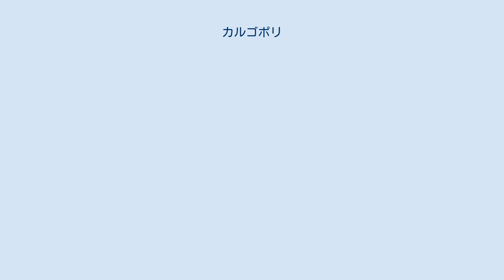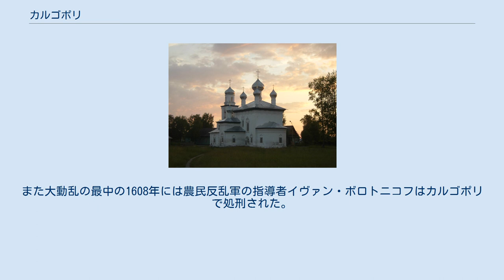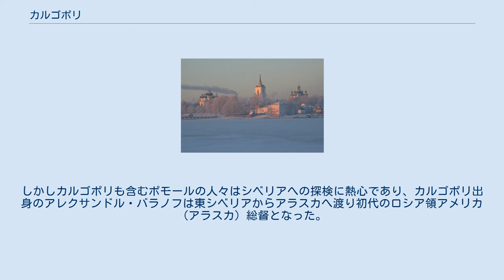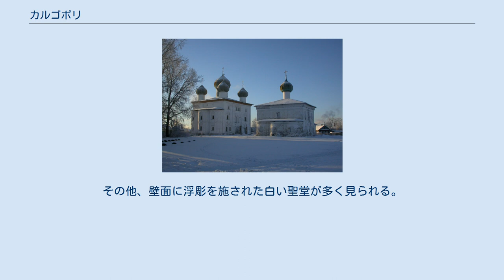カルゴポリ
17世紀に建設された聖堂。
石の壁面は特異な浮彫で飾られている カルゴポリ（Каргополь, Kargopol）はロシアのアルハンゲリスク州にある町。
オネガ川中流の町で、ラチャ湖からオネガ川が流れ出るところから数キロメートル北にある。
カルゴポルスキー地区の行政中心都市。
 気象 カルゴポリの創建年代は不明だが、1146年の年代記にその名が初出する。
カルゴポリはノヴゴロド公国の北方の交易拠点で、スラブ人（ポモールと呼ばれる北への入植民）の最北の居住地の一つであった。
カルゴポリに関する記録は甚だ少ないが、13世紀・14世紀のビャルマランド（Bjarmaland, 白海南岸のノース人による呼び名）の交易の中心地であったと考えられる。
1447年にはモスクワ大公ドミトリー・ドンスコイの孫、ドミトリー・シェミャーカが、同じくドミトリー・ドンスコイの孫でモスクワ大公となったヴァシーリー2世の追手から逃れカルゴポリへ来ている。
 大公国の首都モスクワと、当時のロシア唯一の貿易港アルハンゲリスクを結ぶ水路・陸路の途中に位置するカルゴポリはロシアでも有数の豊かな町となり、特にイギリスの商人（ムスコヴィ会社）が16世紀半ばにアルハンゲリスク経由のロシア・西欧間貿易を始めて以来物流が増えた。
モスクワ大公国の後継争いに端を発する大動乱の時期、カルゴポリはポーランド・リトアニア共和国軍の攻撃に耐えた。
また大動乱の最中の1608年には農民反乱軍の指導者イヴァン・ボロトニコフはカルゴポリで処刑された。
 ロシア帝国がバルト海に進出しサンクトペテルブルクを築いた後、白海経由の交易は衰え、カルゴポリも次第に衰退した。
しかしカルゴポリも含むポモールの人々はシベリアへの探検に熱心であり、カルゴポリ出身のアレクサンドル・バラノフは東シベリアからアラスカへ渡り初代のロシア領アメリカ（アラスカ）総督となった。
 今日のカルゴポリは静かな地方都市であり歴史都市として観光客が訪れる。
カルゴポリは伝統的な小さな土人形でも知られている。
 17世紀の黄金時代には、カルゴポリにはロシア建築の聖堂などが次々に建てられた。
木造や白い石造の聖堂のいくつかが今日でもカルゴポリとその近郊に残っている。
最古のものは黒いドームのキリスト降誕聖堂で、ノヴゴロド人が白雲石で築き、1562年に献堂された。
その他、壁面に浮彫を施された白い聖堂が多く見られる。